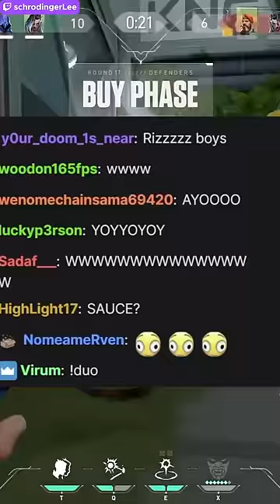she wants to hold my hand..!?